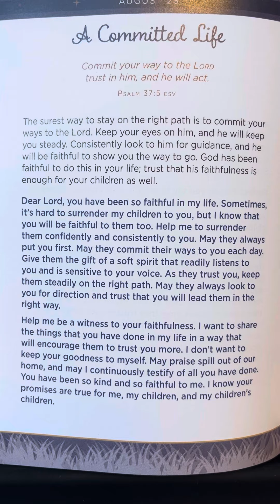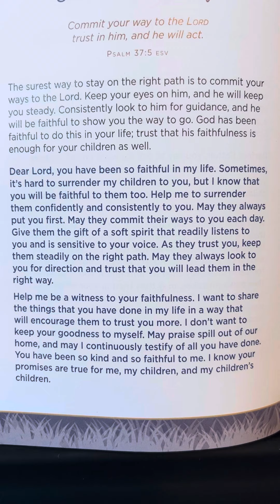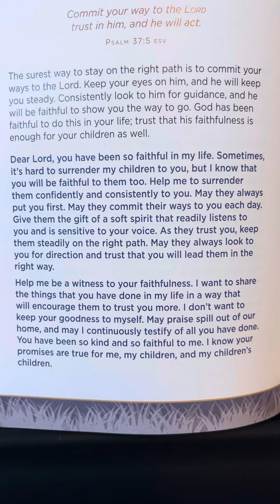August 23 - In Jesus’ Arms